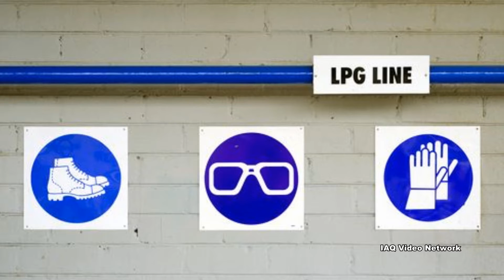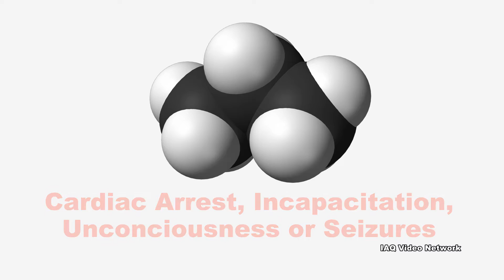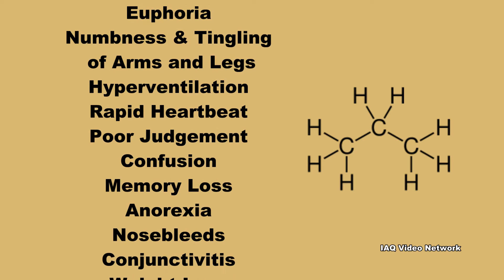Propane & Exposure Concerns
Propane (C3H8) is a colorless and odorless gas or liquid that is highly flammable. It is produced as a by-product of natural gas processing and crude oil refining and is the principal component of liquefied petroleum gas (LPG).  It is used to manufacture other chemicals (ethylene and propylene) and is used as a refrigerant, solvent and aerosol propellant.

The most common household uses for propane are in open-fired outdoor grills, hot water heaters, stoves and in heating systems for homes, spas and swimming pools. In agriculture, propane is used for heating, power generation, waste treatment, crop drying and weed control (corn, soybeans, cotton, tobacco and strawberries). In industry, propane is used as a fuel for various machines, including forklifts. It is also a fuel for light-to-heavy-duty trucks, buses, delivery vehicles and other types of vehicles.

People can be exposed to propane if they inhale it or if it touches their skin or eyes.  It is denser than air so if there is a leak in a propane delivery or storage system, the gas will have a tendency to sink into any low and enclosed areas.

According to the U.S. National Library of Medicine, propane is an asphyxiant, which cuts off oxygen to the body. Exposure to very high concentrations of propane can cause death by suffocation from lack of oxygen. Exposure to high levels of propane can cause cardiac arrest, incapacitation, unconsciousness or seizures. Direct skin contact with liquid propane can cause frostbite.

Exposure to lower levels of propane can cause damage to the central nervous system, lung congestion, fluid in the lungs, fatigue, decreased night vision, tunnel vision, hallucinations, dizziness, lightheadedness, nausea, vomiting, headache, euphoria, numbness and tingling of arms and legs, hyperventilation, rapid heartbeat, poor judgment, confusion, memory loss, anorexia, nosebleeds, conjunctivitis, weight loss, and skin irritation and discoloration.

These are just a few things to know about propane and potential exposure concerns at home or in the work environment.  To learn more about this or other environmental, indoor air quality, occupational, health or safety issues, please visit the websites shown below.